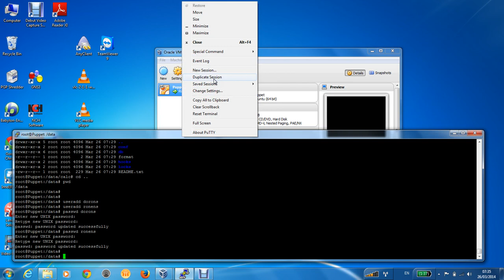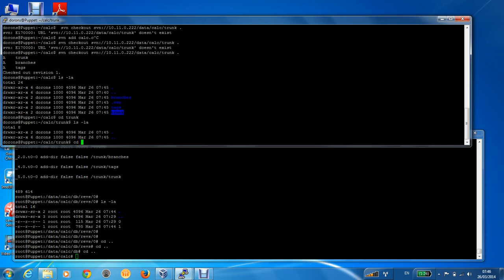SVN 2 Building the repository